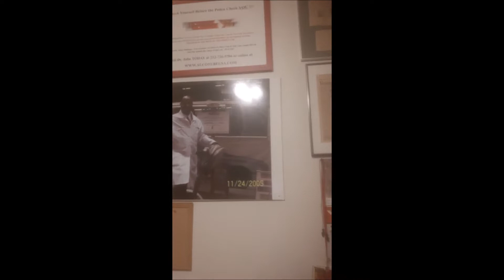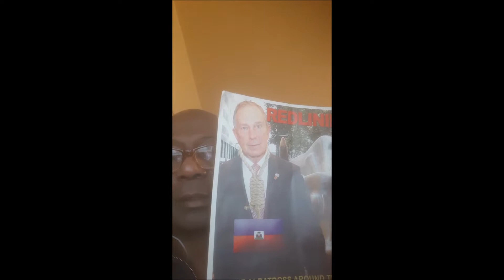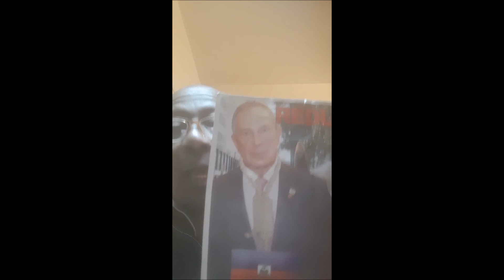I'M NOT THE CHUMP these geniuses told you I am; OKAY! I'm a nice guy!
This is my last posting about THIS GUY Israel Velasquez